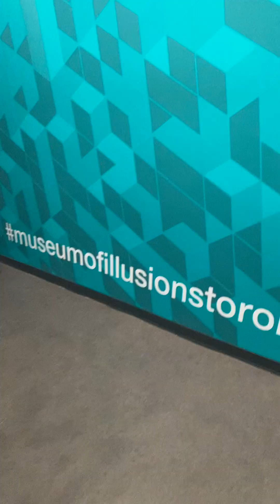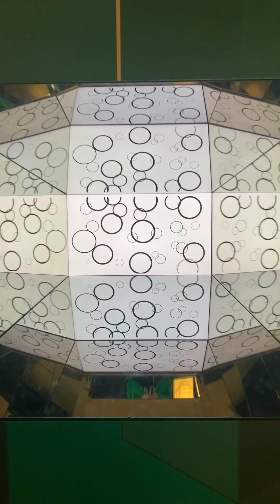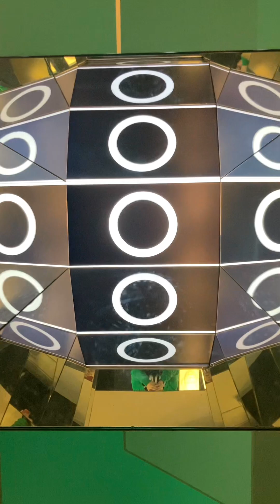Illusion museum Toronto 2022